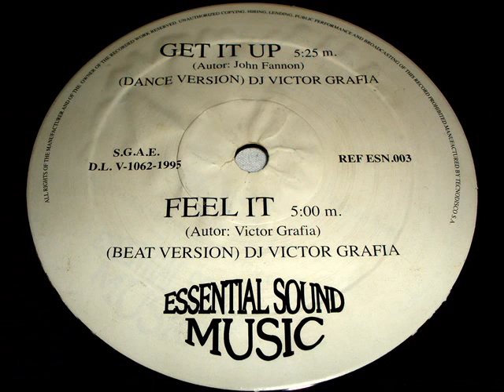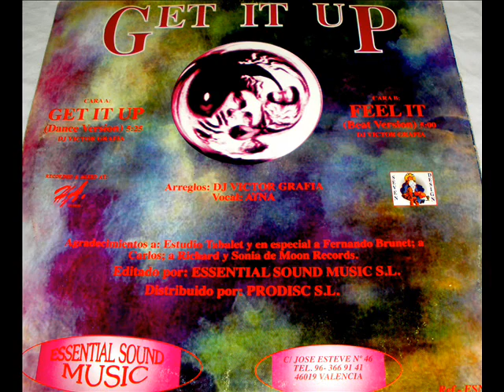SENSITY WORLD GET IT UP cb1 :FEEL IT (Beat Version) 1995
SENSITY WORLD get it up   1995
cb FEEL IT (beat version) 5:00  by (victor grafia)